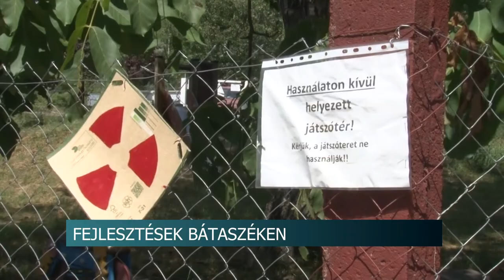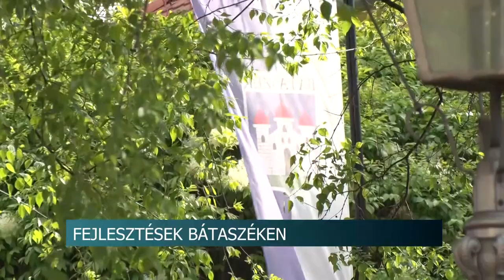Fejlesztések Bátaszéken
Kormányzati támogatásból indul 4 beruházás Bátaszéken. A fejlesztéseket több mint 100 millió forint állami hozzájárulás teszi lehetővé. A napokban kezdődik egy játszótér, valamint a Kövesdi bekötőút korszerűsítése.